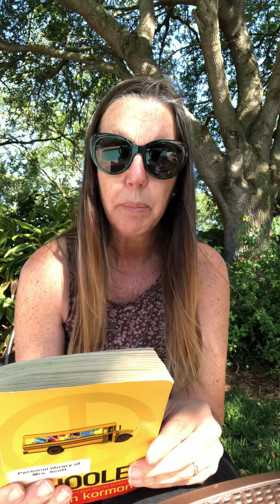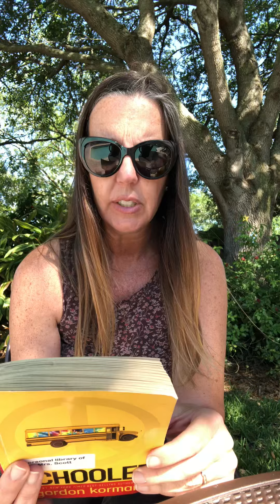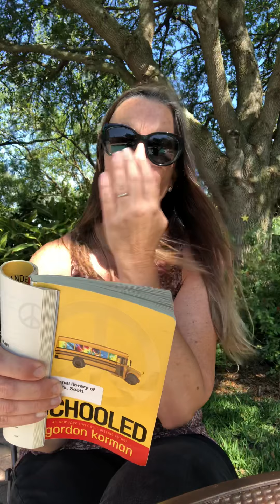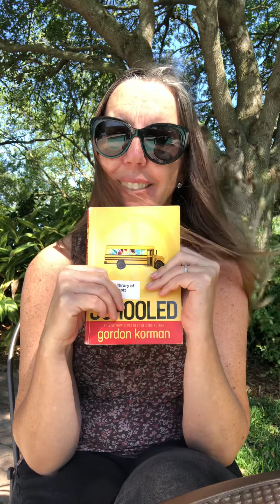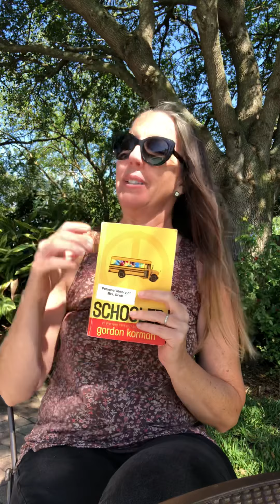Ch.28~ Mrs. D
The boy was an angel